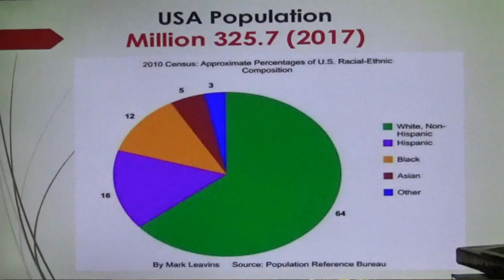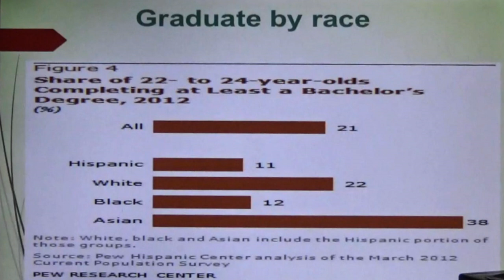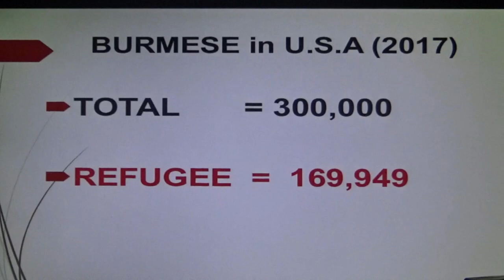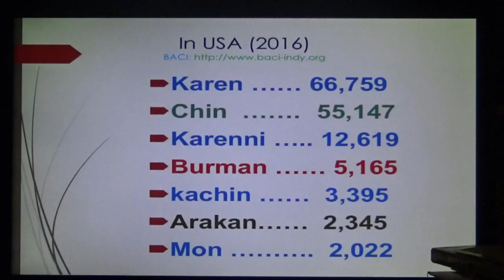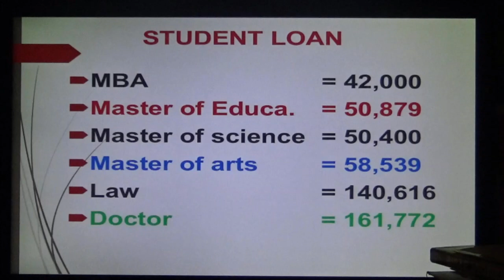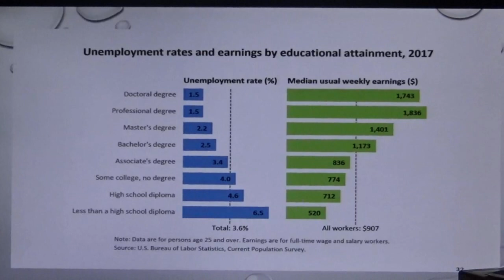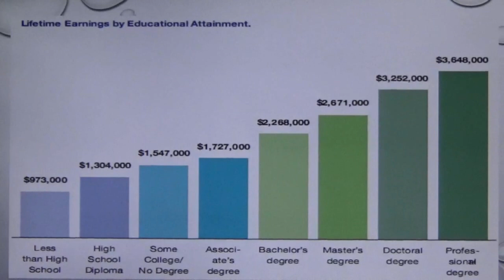Mizo, CMC Education day 2018 ( Dr Rodinga )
Christian Missionary Church
Social and Education Department
Des moines, Iowa State, USA